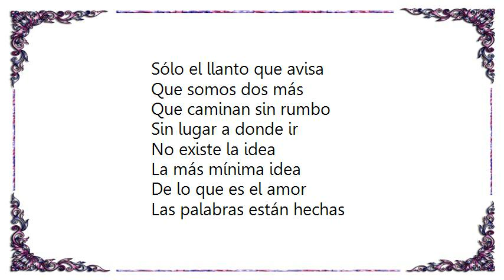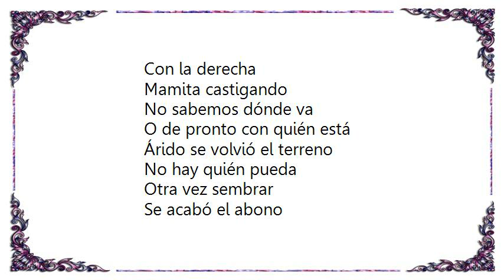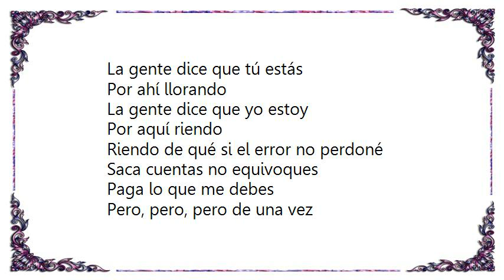Grupo Niche - Sin Palabras Lyrics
[Lyrics Grupo Niche - Sin Palabras]
Si no hay cariño
Si ya no hay horas
Minutos segundos

Para estar cerca de ti
No existe la idea
La más mínima idea
De lo que es el amor

Si ya no hay risa
Sólo el llanto que avisa
Que somos dos más
Que caminan sin rumbo

Sin lugar a donde ir

Las palabras están hechas
Y no se pueden expresar
Porque como actuamos
No es la forma más usual

No existe lo casual
El detalle más formal
Un lecho que duerme
Sin la paz de tu ideal

Y no, y no podemos expresar
Porque como actuamos

El amor es lo que nosotros
Pensamos y algo más
Pero cuando nos maltratamos no
No sabemos dónde va

Ayer que tú que yo
La cosa queriendo
Más tarde sin
Un porque peleando

Con la mano izquierda dando
Con la derecha
Mamita castigando

O de pronto con quién está
Árido se volvió el terreno

No hay quién pueda
Otra vez sembrar
Se acabó el abono

La gente dice que tú estás
Por ahí llorando
La gente dice que yo estoy
Por aquí riendo

Riendo de qué si el error no perdoné
Saca cuentas no equivoques
Paga lo que me debes
Pero, pero, pero de una vez

La experiencia hace al maestro
Y la calle al desenvuelto
Las palabras son recuento
Lo demás es puro cuento